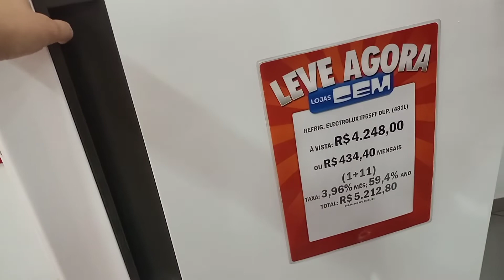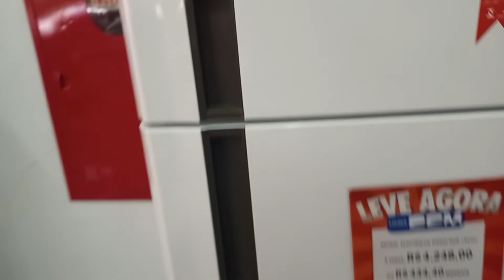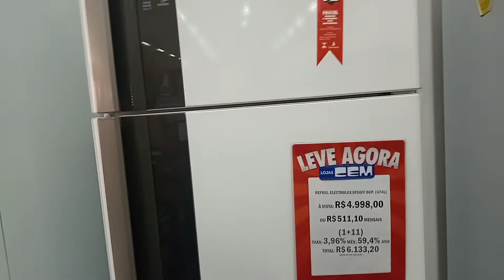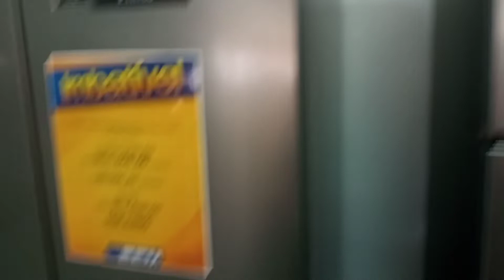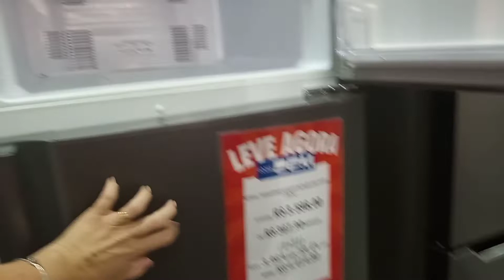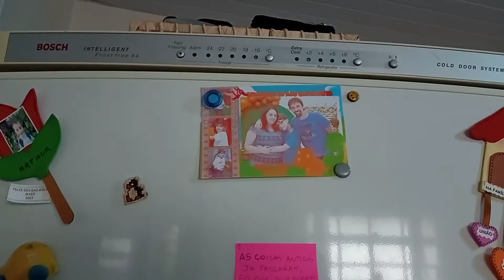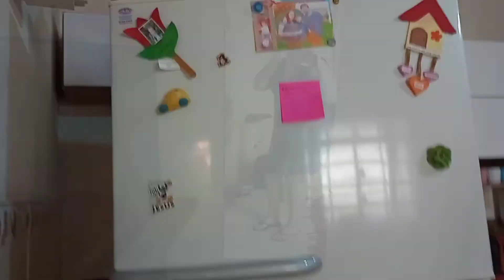Dois dias sem limpar a casa/O que decidimos sobre a Geladeira?/Organizando a casa toda/ Comprinhas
Bem vindos !!

📽️ Editor KINEMASTER

Grupo Facebook
🏠 Donas de Casa em Ação